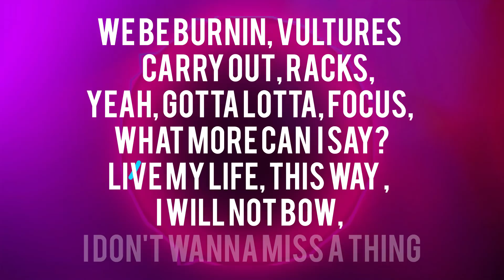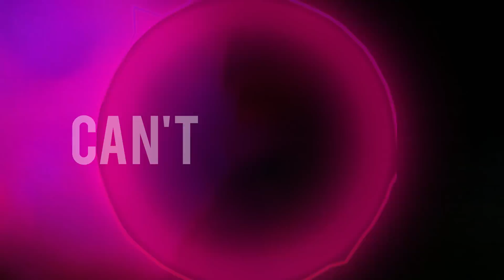Cheesecake Jesus-TitleWave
( Production by Centric Beats)
Song made entirely of song titles.